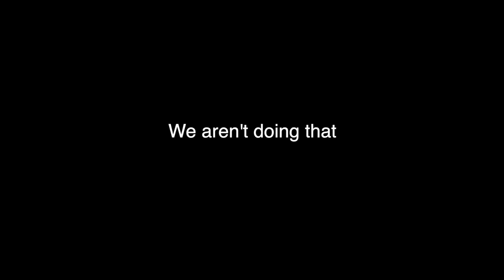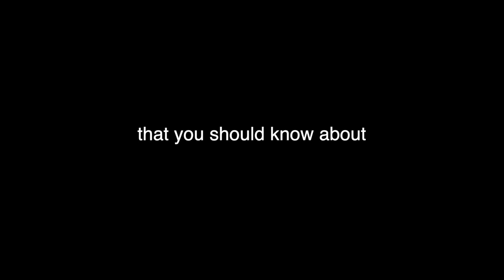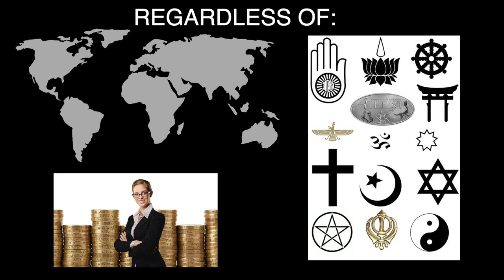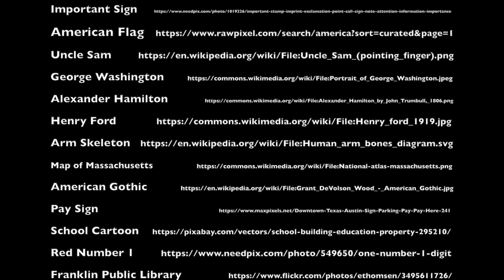Philosopher Presentation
Horace Mann Philsopher Project EDUC 541 Kristjan Kay